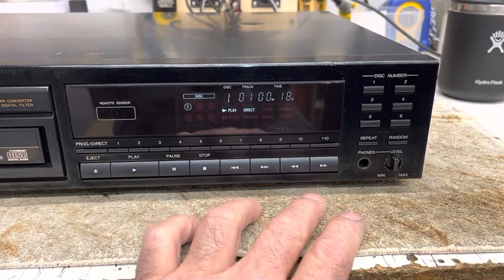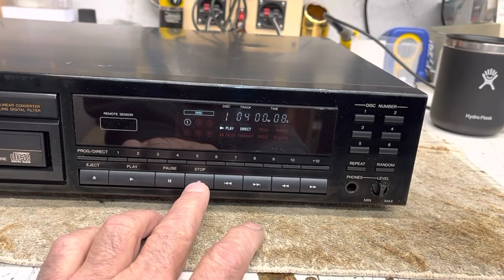Denon DCM-444 CD Player